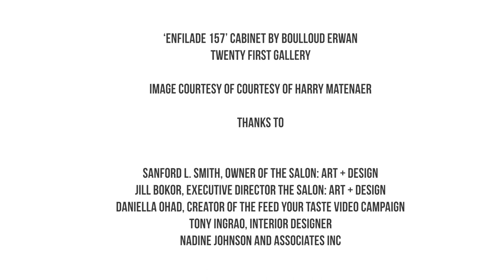Tony Ingrao's Pick at The Salon Art + Design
Part of the series of Feed your Taste for The Salon: Art + Design, design historian Dr. Daniella Ohad speaks to interior designer Tony Ingrao, to discuss one object that he loves at The Salon Art + Design.

Tony Ingrao's Pick:

"Enfilade 157" Cabinet by Boulloud Erwan
@ Twenty First Gallery